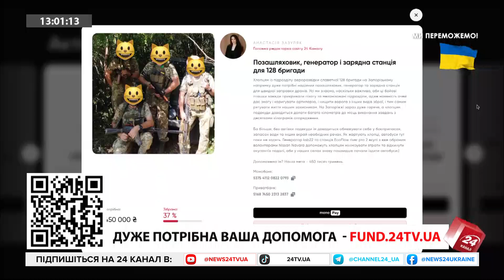УС: Як російські гроші "ПРАЦЮЮТЬ" із Заходом / ЗАПРОШУЄМО західну пресу НА ФРОНТ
Росія продовжує активно підкуповувати західних політиків, впливаючи, зокрема, на важливі міжнародні процеси. Про це в ефірі "24 Онлайн" розповів Іван Ус – головний консультант Національного інститут стратегічних досліджень.